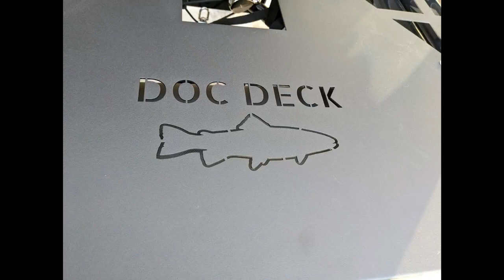The Doc Deck w/rod holders on the Dave Scadden Dragonfly XTC3 Pro Guide.